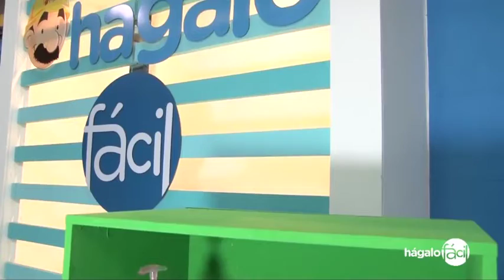Program #37. Hágalo Fácil. Make a shelf for your bathroom using fiber cement.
Use fiber cement pieces on this useful shelf.